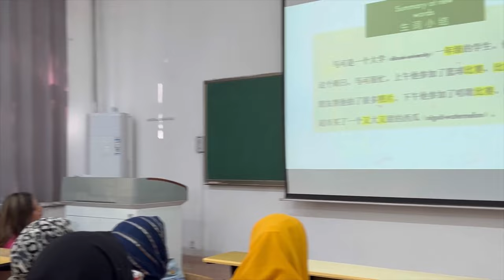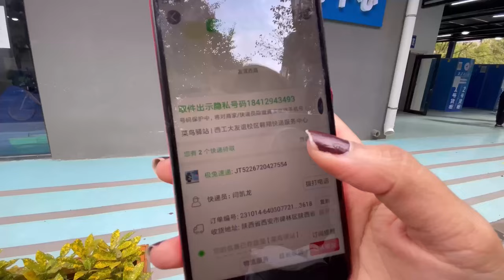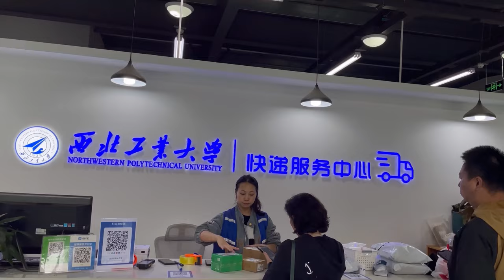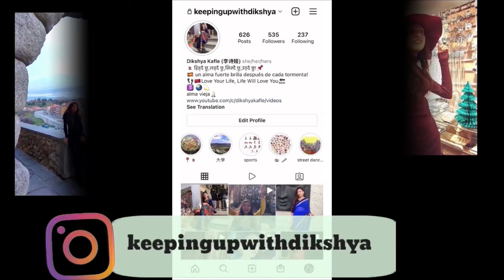Navigating Campus Vibes: A Day at Northwestern Polytechnical University | YouYi Yarns |OLD Campus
Hello there,
Join me in this immersive vlog as I take you through my day at Northwestern Polytechnical University's YouYi Campus. Recorded in mid-October 2023, this video provides an in-depth look at the various facets of university life, including dormitories, washrooms, canteen, classrooms, and more. Whether you're a prospective student or just curious about life at NPU, this vlog aims to offer valuable insights and firsthand experience to help incoming students navigate and familiarize themselves with the vibrant campus culture at Northwestern Polytechnical University.

Dikshya

Gosainkunda Trek: Majestic Himalayan Adventure and Serene Lakes: 2023

COPYRIGHT: This video was created by me, Dikshya Kafle unless otherwise stated. Copying or using small clips of the video is not permitted.